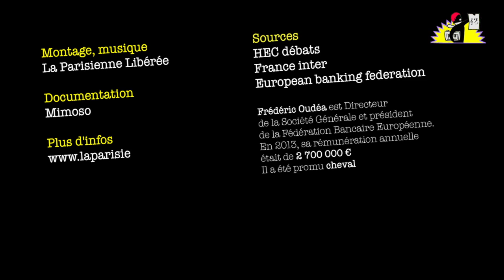La Parisienne Libérée : Frédéric Oudéa par lui-même